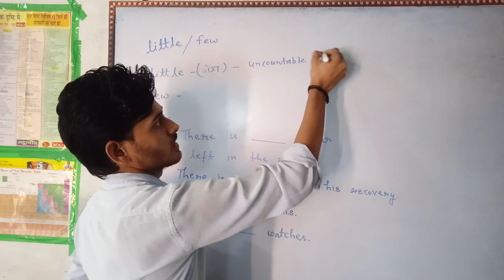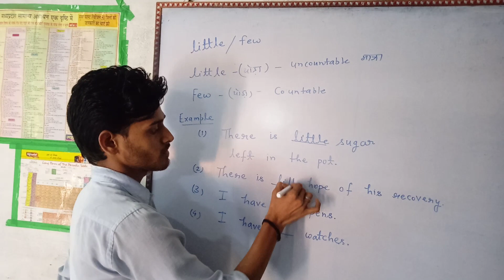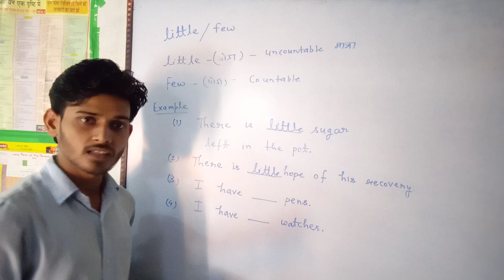use of little / few